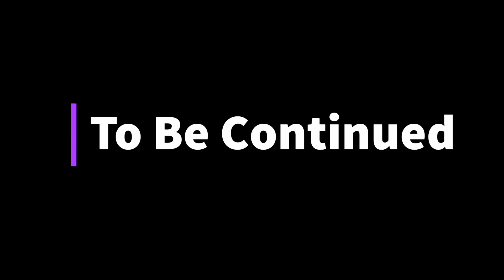Lahore ki Daastan